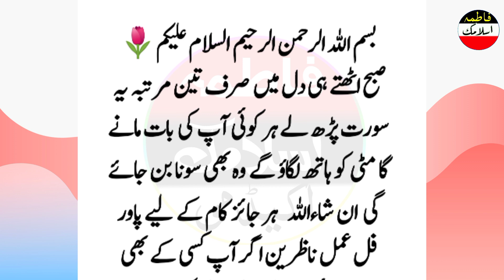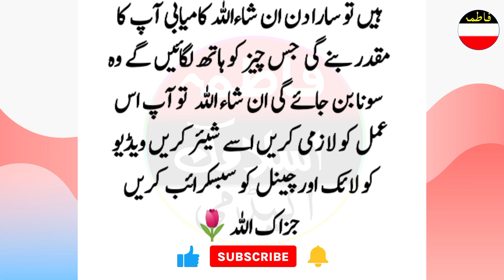Subah uthate Hi Dil Mein Sirf 3 martba yah Surat padh Lay Her koi aapki baat manega